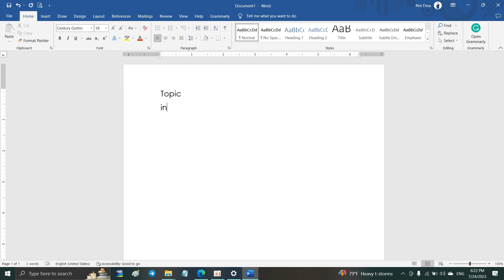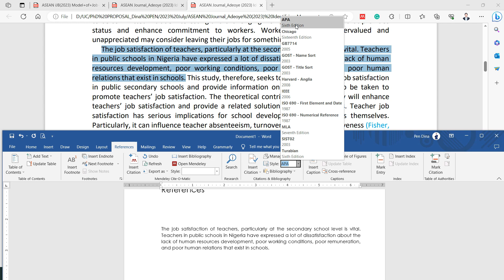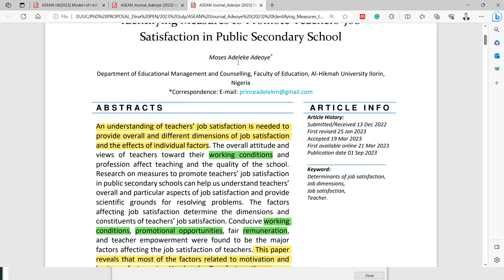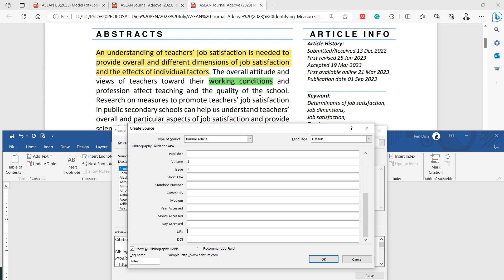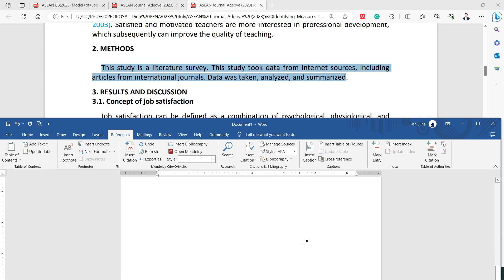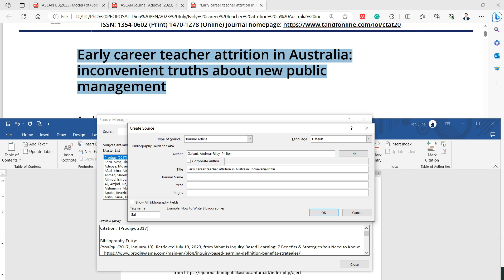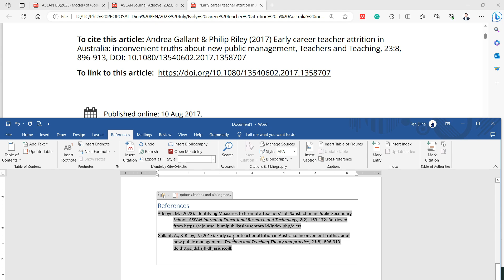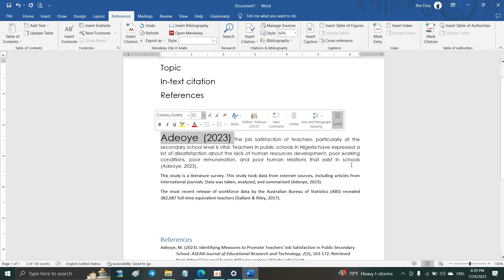របៀបធ្វើ In-text citation and references ជាមួយ Ms. Word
this video is made as teaching and learning materials for Introduction to Research Methodology.